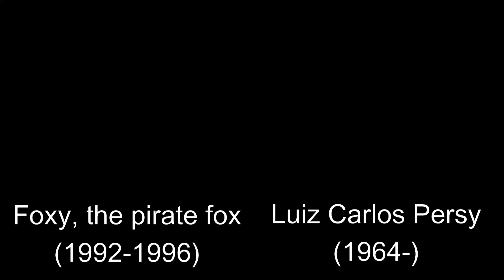Quais seriam os dubladores da Ultimate Custon Night?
Mais um conceito/homenagem para os nossos grandiosíssimos dubladores.